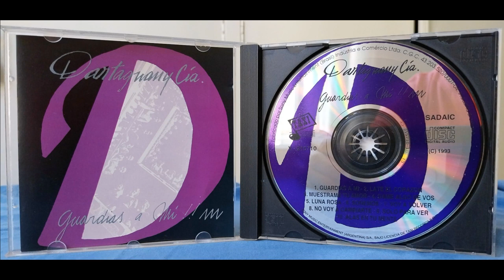Dartagnan y Cía - 1. Alas en tu mente 2. Guardias a mí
canciones incluidas en el disco titulado Guardias a mí!! editado por el sello Taxi bajo número de catálogo X 215710 durante el año 1993.

Proyecto musical liderado por Diego de Petri, vinculado a Bobby Flores, quien en esos años conducía el programa Guardias a mí en la radio FM Rock and Pop

la banda
Marcelo Predacino, guita; Alejadro Apice, teclas; Diego de Petri, voz
Guillermo López, bat y Adrian Posadas, bajos.

inv: Verónica la turca Najmías; Bobby Flores